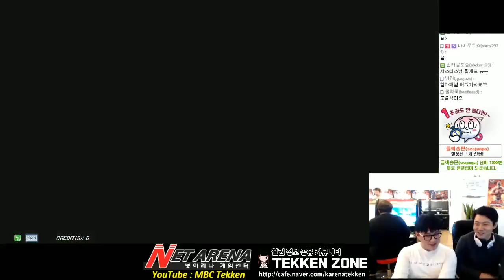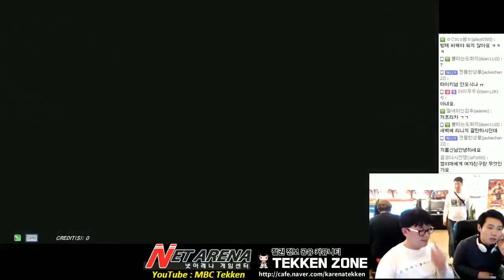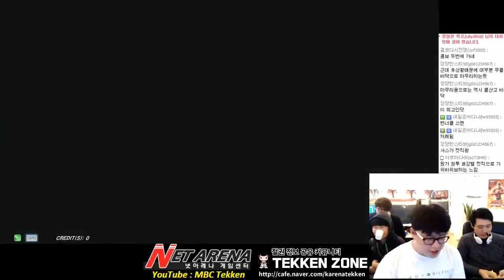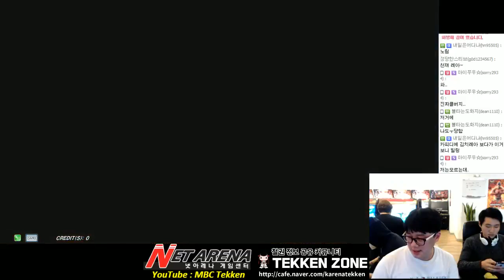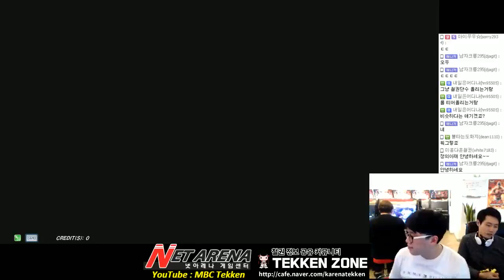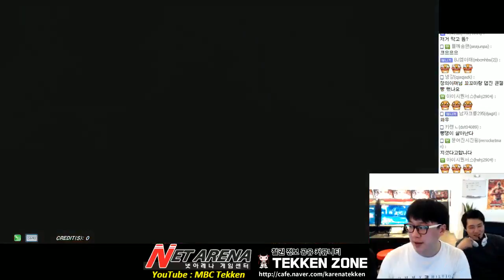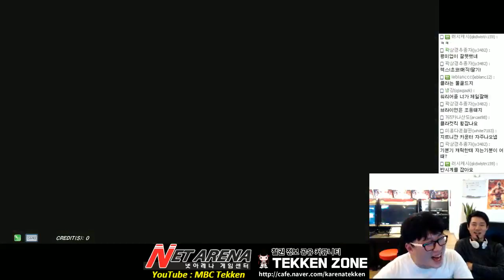[Tekken 7 FR]Bread Man(Claudio) vs Cuma Mom(Claudio) 10/14/2016 빵쟁이(클라우디오) vs 곰엄마(클라우디오) 鉄拳7FR 철권7FR